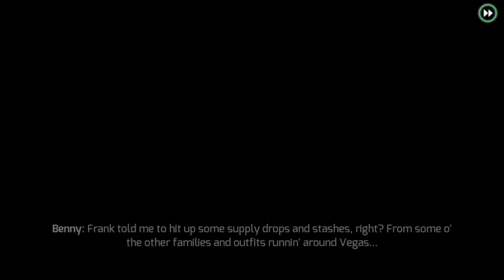Gangster vigas crime kill 3 gang and snach 3 bags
Game name
Gangster vigas crime

Mission name
Kill 3 gangs

You are watching bakshi gaming and entertainment